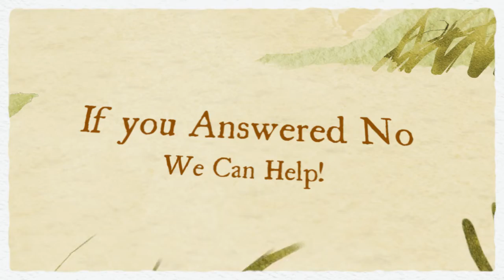Air Conditioning Repair Promotional Video by BMS4U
Business Marketing Services 4 U - Purveyors of Google Places Optimization

Business Marketing Services 4 U
We Make Your Presence KNOWN

Being Findable Online Is More
Affordable Than You Might Think
Google Places Optimization Service
Google Places Optimization Experts - 10+ Years of Local Search Success.
We Get Results - Ask To See Our Track Record.
Low Cost SEO Fast Results Guaranteed Top 10 Rankings or a Refund from Experts with No Risk!
We will help you get a higher ranking for your Google Places listing and climb the rankings of the map results and dominate the local search landscape.
Getting Google Places Listings ranked on the 1st page of Search Results is our specialty! Get a FREE consultation with our Local SEO experts!

Start Getting More Local Customers Today!
Free analysis and consultation
We get your business discovered
Call us to catch up and pass your competitors.
We Take the Time To Know Your Business
Have a local business? Be found by your customers with local search! Imagine if a potential customer typed in your business category, and YOU popped up first, with your location & hours of business.
Seo Agency, Google Places Optimization, Local Business Seo